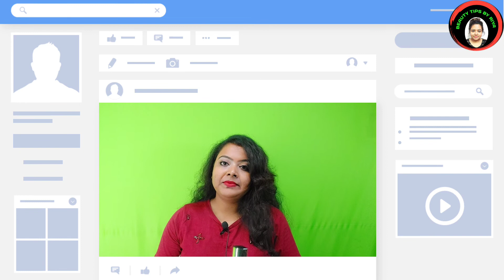Best and Low Price Makeup Primer | Swiss Beauty Real Makeup Base Review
Hello viewers today I will show you Best and Low Price Makeup Primer and Swiss Beauty Real Makeup Base Review.
So, enjoy this video guys. Thank u